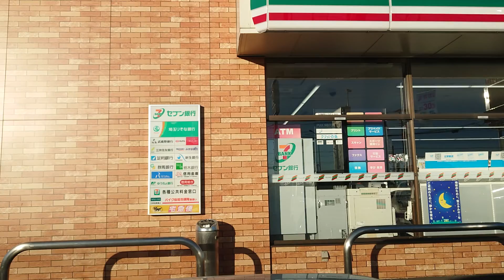東北自動車道 下り線 久喜ー館林間のドライブ 【モグタン】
東北自動車道の下り線、埼玉県久喜ICから群馬県館林ICまでのドライブです。この区間は、ゴールデンウィーク中には約40km前後の大渋滞が発生し、事故も多い要注意区間です。ニュースでよく聞くと思います。

埼玉県内のICの久喜、加須、羽生は、それぞれ、くき、かぞ、はにゅう、と読みます。

これから寒くなるにつれて、進行方向の北方面に、男体山を主とした日光連山がはっきり見えるようになります。

関東平野のほぼ中央に位置しますので、周りには高い山や高層ビルはありません。防音壁で田舎の景色が見えないのが残念です。

館林ICの手前の橋は、埼玉・群馬の県境を流れる利根川に架かる鉄橋です。

館林ICの次は栃木県の佐野藤岡ICになります。

一瞬ですが、富士山が凄く小さく映っています。ぜひ、探してみてください。

ヒントは、久喜ICの料金所を越えて本線に入る手前のカーブです。

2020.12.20